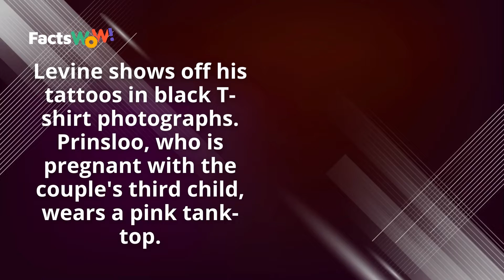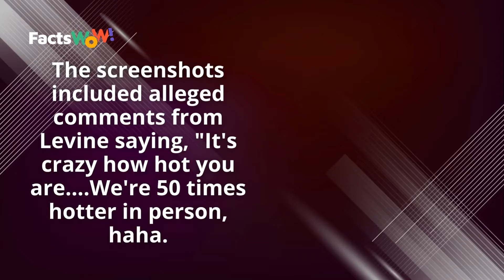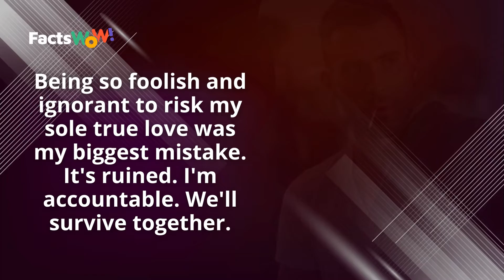Adam Levine Cheating Scandal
Adam Levine and Behati Prinsloo were seen together after his alleged adultery.

The 34-year-old model and 43-year-old musician appear straight-faced as they run errands in Montecito, California, on Wednesday.

Levine holds his wife's arm in one photo and their hands in another.

Levine shows off his tattoos in black T-shirt photographs. Prinsloo, who is pregnant with the couple's third child, wears a pink tank-top.

Instagram beauty Sumner Stroh said she and the GRAMMY-winning artist had been having an affair for a year.

Stroh said on TikTok that a friend threatened to share screenshots of her with Levine to reporters.

Stroh was "young and innocent" when she allegedly had an affair with Levine and feels "exploited."

The screenshots included alleged comments from Levine saying, "It's crazy how hot you are. We're 50 times hotter in person, haha.

In another series of messages, he begs if he might name his unborn kid after her. "Now, seriously.

If I have another boy, I'd call him Sumner. Yes? The message is "DEATHLY."Stroh said in another TikTok that Levine and Prinsloo's marriage was over.

Levine denied cheating on his wife in a statement, but acknowledged to "stepping the line."

The father of two stated he wanted to clarify the air on his Instagram Story. "I lacked judgement when flirting with anyone but my wife.

I didn't have an affair but crossed the line during a regretful time."Levine said "it became inappropriate at times."

The singer stated he and his wife are working on the matter discreetly.

"I've discussed this with my family and taken aggressive efforts," he wrote. "I only care about my wife and family.

Being so foolish and ignorant to risk my sole true love was my biggest mistake. It's ruined. I'm accountable. We'll survive together.

In 2014, Levine married Prinsloo. The couple also has 6-year-old Dusty Rose and 4-year-old Gio Grace.